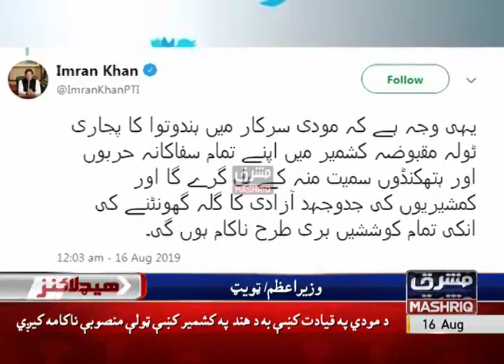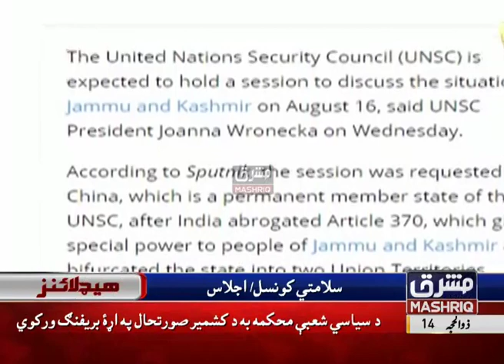Mashriq News Headlines 03:00 PM 16th-August-2019